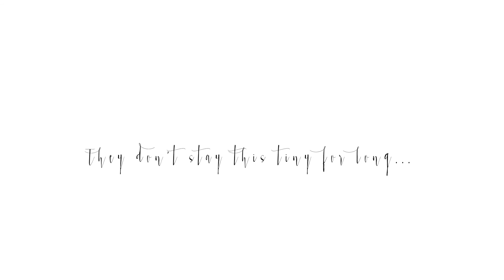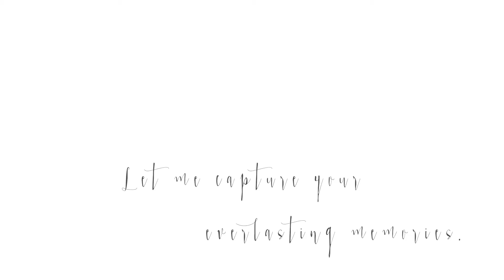Portfolio with Newborn Photography from our studio in Kilsheelan Clonmel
Some of our work from 2016
Newborn Photography Studio Kilsheelan Clonmel, Co. Tipperary Ireland